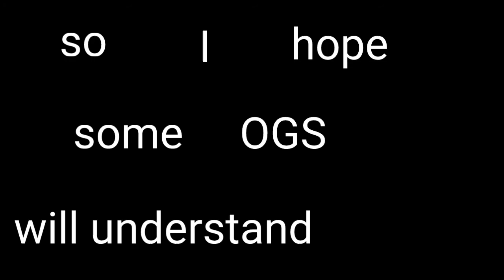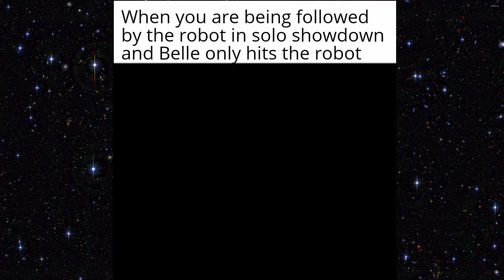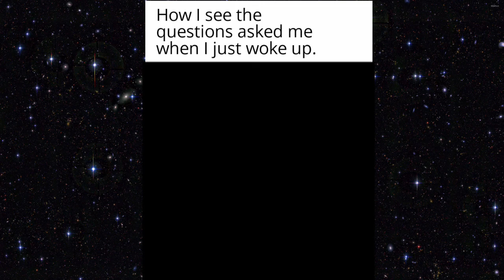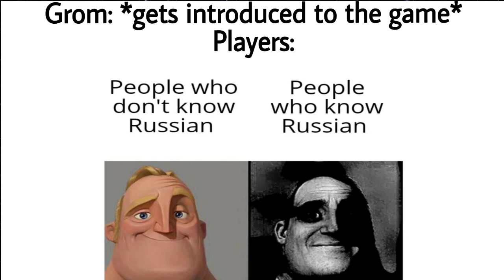BRAWL STARS DANK MEMES | V2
This is the twelfth and last video out of 12.
Enjoy some old memes I created over the past year that I posted on reddit, which werent successful to become popular. I hope you will find them as funny as their creator (me)
Thank you for joining 12 Days of Christmas Daring Gamer Video Marathon. Due to the lack of support on my videos lately, I may or may not take a break and make a post regarding the lack of support I received over the past 12 days of videos I worked really hard to make for you. For now, remember to be Daring.

BRAWL STARS DANK MEME | V1-